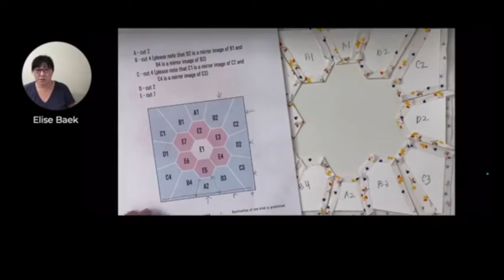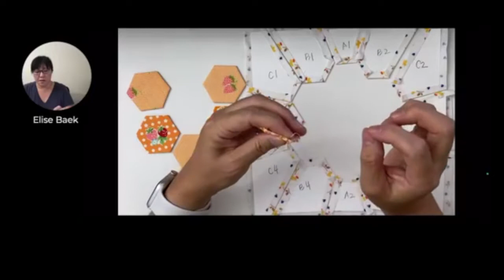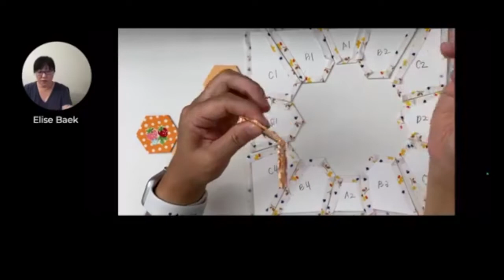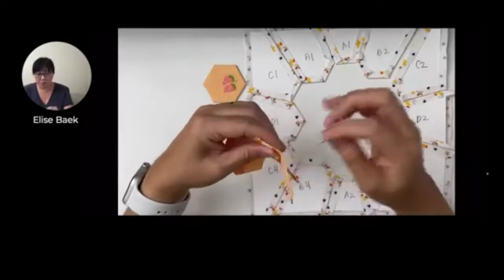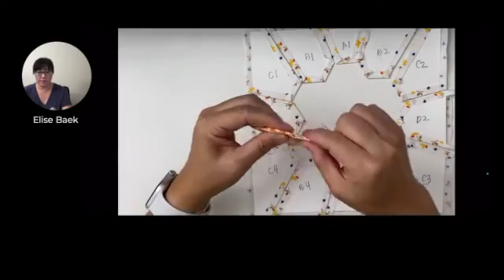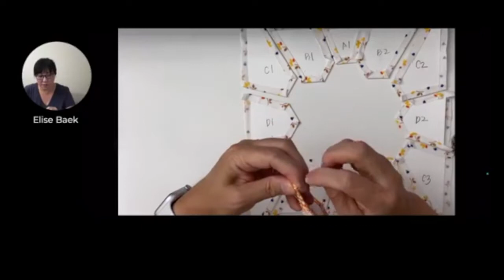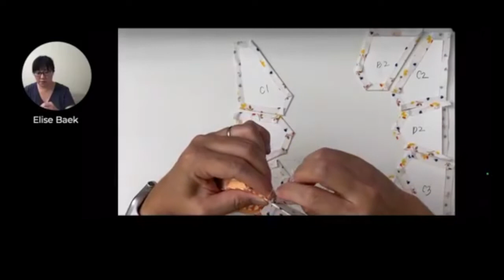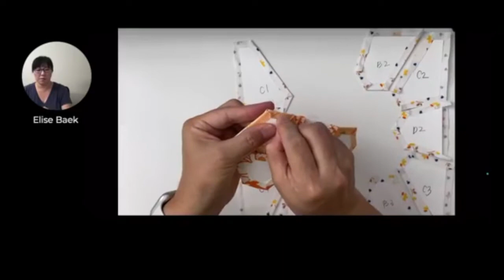Hexagon Mug Rug Workshop Day 3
Yay, you've made it to Day 3 of the Hexagon Mug Rug Workshop!
Did you just join us? Go ahead and watch Day 1 and Day 2 before jumping in here so you can follow along in order. 😄 Everything will make more sense that way! 😉

Want to learn English Paper Piecing and actually make one project you can use or gift from start to finish? Then the Hexagon Mug Rug Workshop is the perfect introductory project to EPP!

The workshop is divided into 5 parts so that you can follow along at a comfortable pace as we're making the Hexagon Mug Rug together.

🌟PDF templates you can download and print from home

🌟Precut paper templates if you prefer

Want to learn more about EPP and alllllll the different shapes you can play and make with? The English Paper Piecing Academy is open for new students and we're starting the January cohort on the 31st!

✨My favorite tools and supplies: